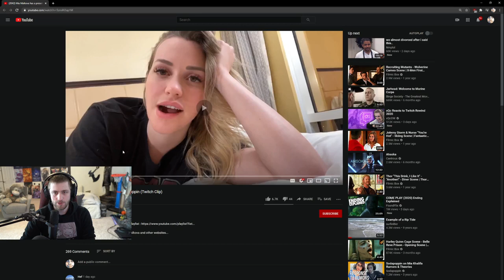Sodapoppin Reacts To Mia Malkova Has A Present For Sodapoppin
Whats Revival? Haven't i seen you before?

I lost access to my CLIP CHIMPS Account, so this was made. Apologies if you see some of the same clips just reuploading everything then will carry on as usual.